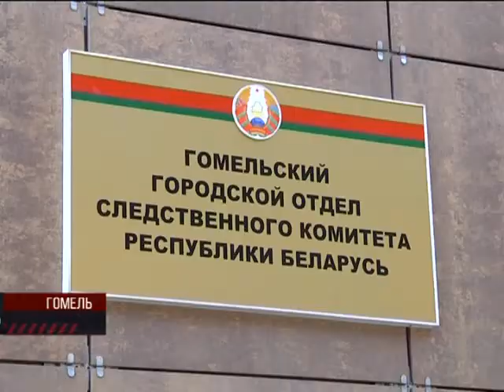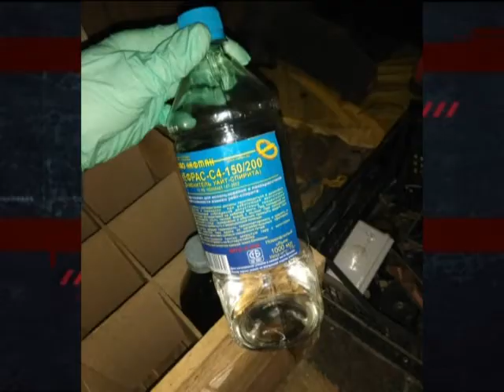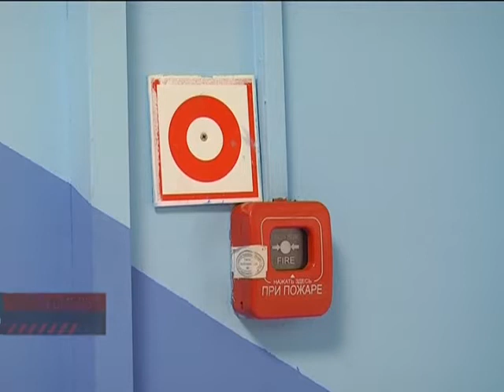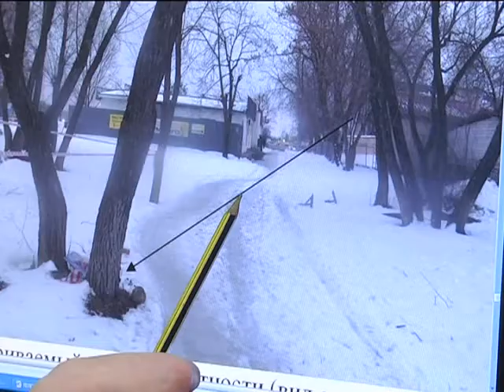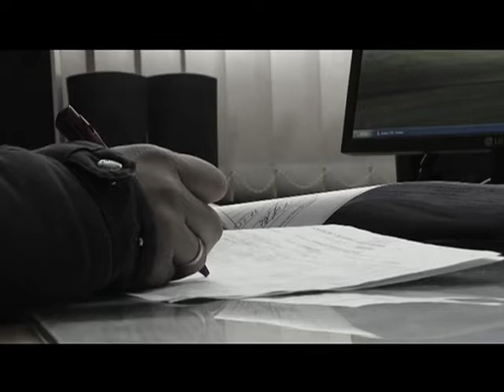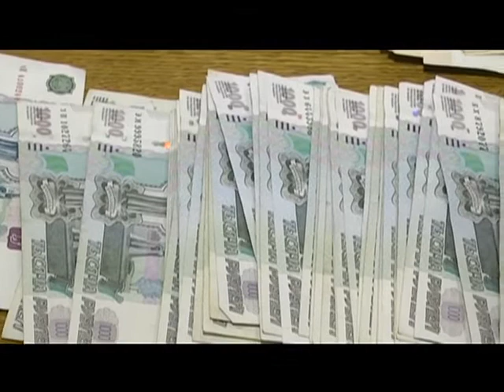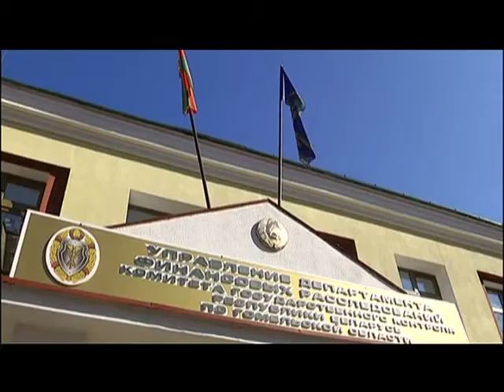Де-факто 30 03 2018 Итоговая передача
Массовое ДТП и госпитализация пострадавшего - таков итог попытки проскочить на красный, которую совершил в Гомеле водитель «Фольксвагена».
Варили наркотик и пожинали прибыль. В Гомельской области оперативники прикрыли сразу две нарколаборатории по производству амфетамина.
Разбой в стиле лихих девяностых. В Гомеле, чтобы отобрать у женщины сумку, бывший уголовник нанес ей два ножевых ранения.
Продавал топливо, уменьшая расход солярки в путевых листах. О том, как делаются деньги путем злоупотребления служебными полномочиями - репортаж Натальи Игнатенко.
Как милиция борется с мошенничеством в бюджетной и банковской сфере? О финансовых преступлениях поговорим с начальником Гомельского регионального управления Депратамента финансовых расследований.